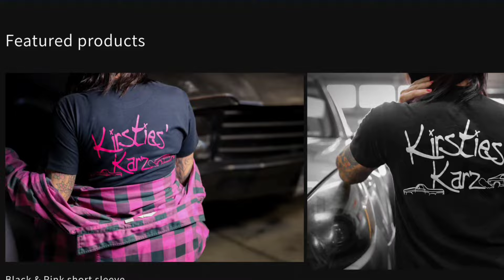I can't catch a break in life lately, but there is no giving up! Subaru repairs, and Nova wheels!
2010 subaru Legacy GT side mirror replacement. Doing it all myself.. prepping, sanding, priming and colormatch painting. Fog light housing replacement along with NEW WHEELS for my 1974 chevy nova hatchback and new wheels for the Subaru.  Bad luck truly surrounds me but I'm taking this as a perfect opportunity for more content and more knowledge.  thanks for hanging out you guys!❤️

PARTS SOURCE LIST:
2010 SUBARU LGT-
Fog light housing
Mirror base
Mirror glass
Mirror back cap
Mirror lower cap